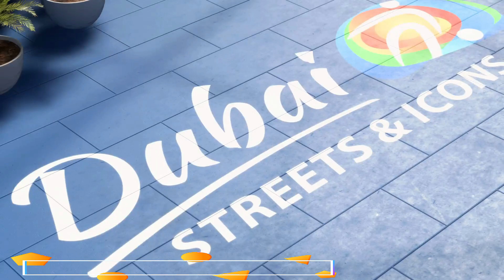How to get DJ SNAKE FIFA 21 Volta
hey guys,
New clip within a great game...play it and enjoy it...

game: Fifa21